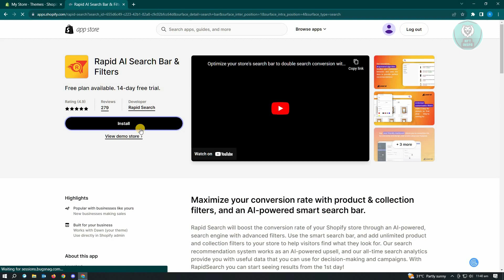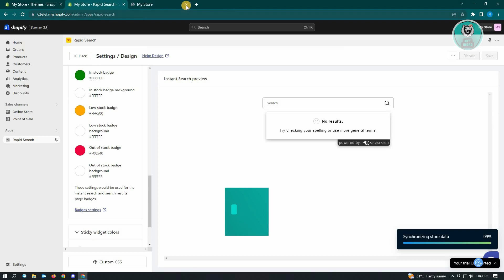How To Add a Search Bar in Shopify Header (2025)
Want to add a search bar to your Shopify store's header? This video will show you how.